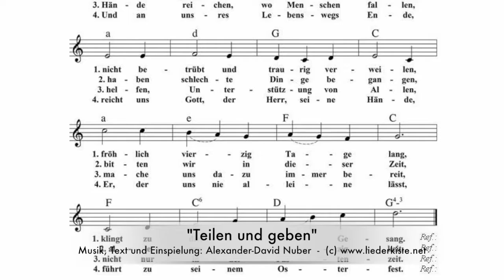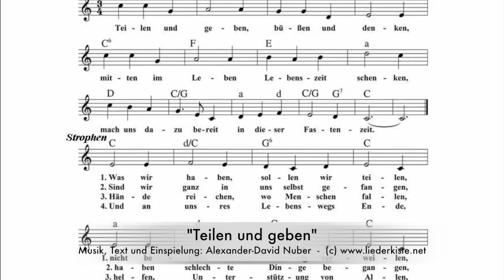Teilen und geben